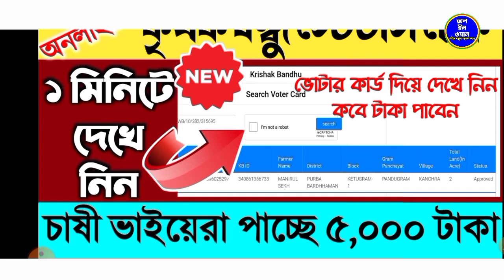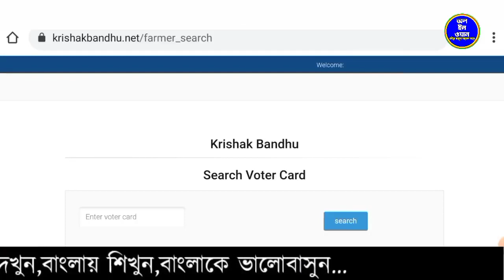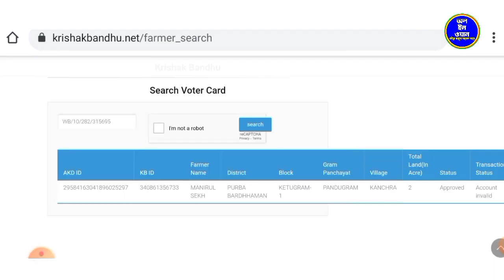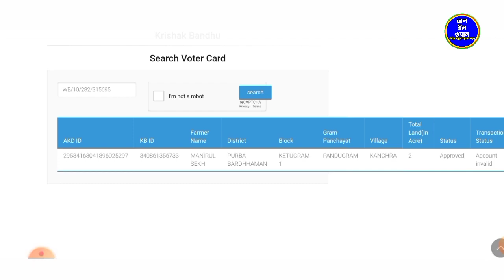kishok bondhu status check 2022 কৃষক বন্ধু স্ট্যাটাস চেক 2022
About the video 👉 kishok bondhu status check 2022 কৃষক বন্ধু স্ট্যাটাস চেক 2022